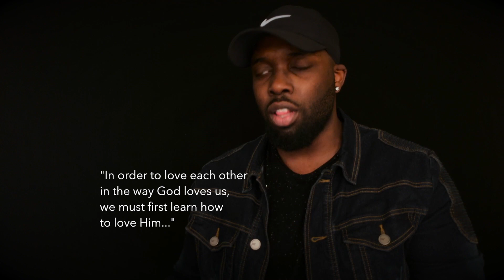"I STILL GOT LOVE 4 YOU" || DeTox Webisode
"How to talk to and influence our homosexual friends and family, and draw them closer to God."

This video is about homosexuality. Yes I said it homosexuality. I had a great question that was asked on the detox move-in Instagram, what's was "how do we approach an talk to our Brothers and sisters about they're homosexual lifestyles?"

I'm sure you're going to love what I've got to say

. We cannot grow this vision without you, because you are the key ingredient in spreading the gospel of Jesus Christ.